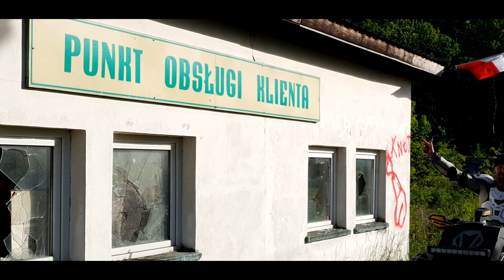squad gliwice wyprawa po kamień śląski can am renegade